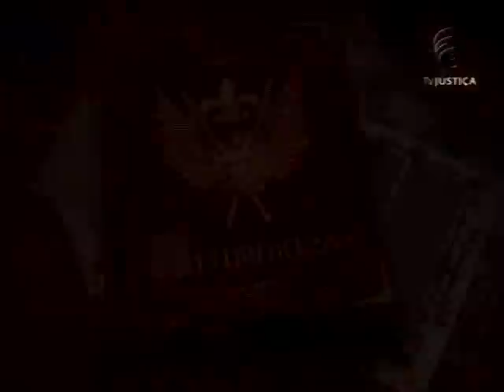Pleno - PGR defende a configuração do crime de quadrilha em recursos na AP 470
Em manifestação na sessão plenária da quinta-feira (20/2/2014) no Supremo Tribunal Federal (STF), o procurador-geral da República, Rodrigo Janot, refutou os argumentos apresentados pela defesa de cinco réus na Ação Penal (AP) 470, que recorreram por meio de embargos infringentes contra a condenação pelo crime de quadrilha. Ele abordou individualmente o caso de cada um dos recorrentes, sustentando, em linhas gerais, haver provas testemunhais suficientes para comprovar o envolvimento de cada um deles nos crimes praticados.